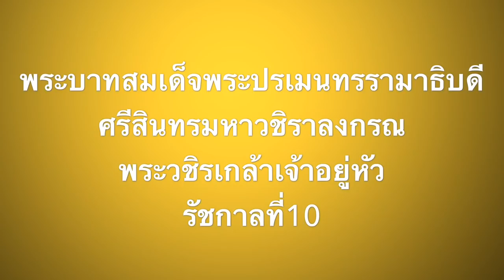ช่วงเวลาสุดปลื้มปิติ “เมื่อสมเด็จพระราชินีสุทิดา ก้มลงกราบพระบาท ทั้ง3พระองค์”